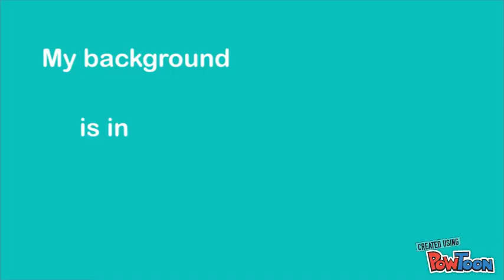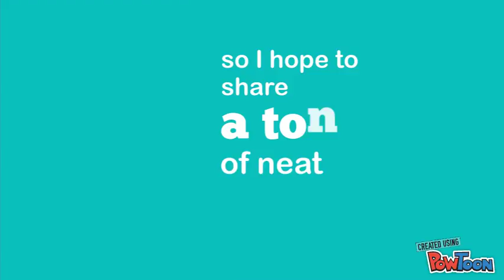Pin Lay - self intro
Pin Lay's self introduction-- Created using PowToon -- Free sign up -- Create animated videos and animated presentations for free.  PowToon is a free tool that allows you to develop cool animated clips and animated presentations for your website, office meeting, sales pitch, nonprofit fundraiser, product launch, video resume, or anything else you could use an animated explainer video. PowToon's animation templates help you create animated presentations and animated explainer videos from scratch.  Anyone can produce awesome animations quickly with PowToon, without the cost or hassle other professional animation services require.